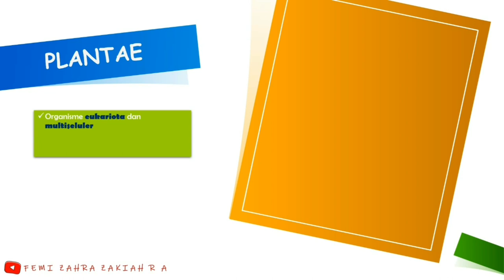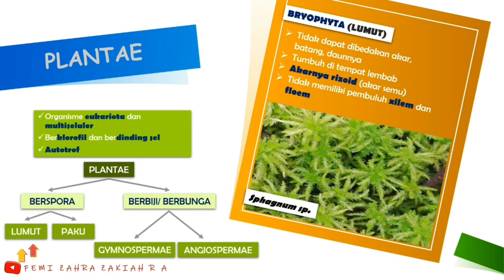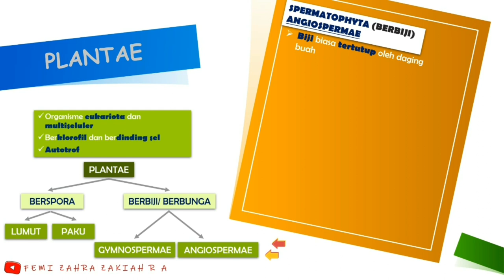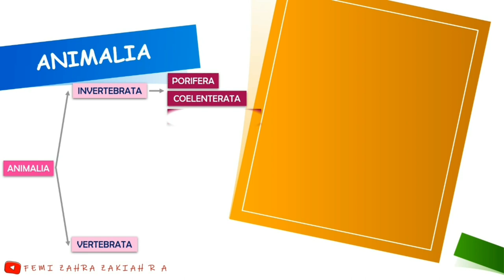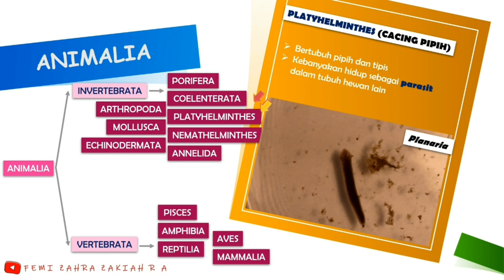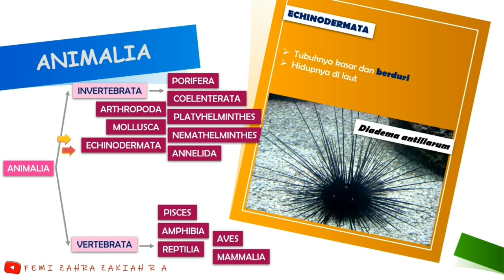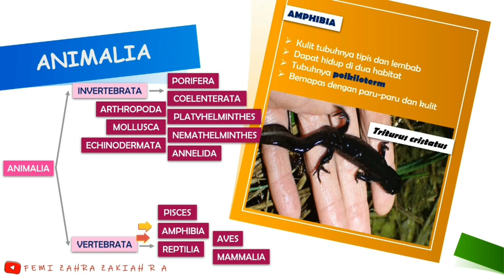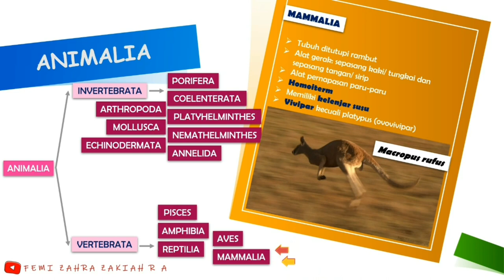KLASIFIKASI 5 KINGDOM - PART 2 | IPA KELAS 7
Kingdom Plantae dan Animalia